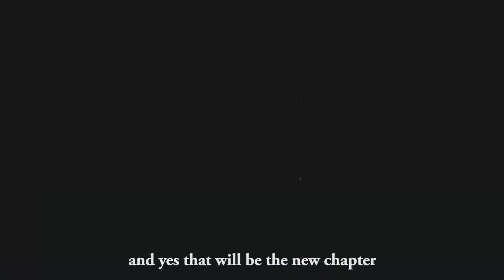We stand strong against COVID-19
If we reflect upon the current series of events, a lot of us have been feeling anxious, helpless or vulnerable even because we are unaware and uncertain of our near future. In these times of panic and confusion we all need to collectively come together to contribute into helping each other in any form or way we can and that is why I've made this video so that we can remind ourselves, to stay strong and to keep faith.
I've edited a collection of clips from all my travels combined.
Hope it makes you feel better!
Take care!